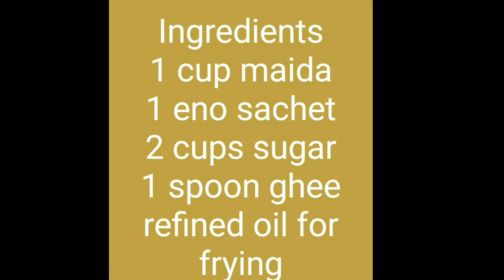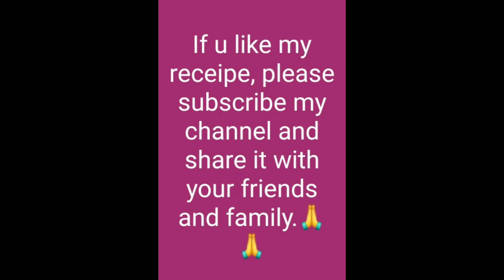Kitchen art#15 minutes me banaye kurkuri Jalebi#halwaijaisataste#realcrispy#juicy#easytocook#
Jalebi making
Special tips
Make more chashni..take 2 cups of sugar, then add 1 cup of water..and 1 cup of maida is required..so this is the equation of Jalebi..
Don't dip the Jalebi in very hot sugar syrup.

Ingredients
1 cup maida
2 cup sugar
1 sachet eno
1 spoon ghee
Edible yellow colour (optional)
Refined oil or ghee for frying